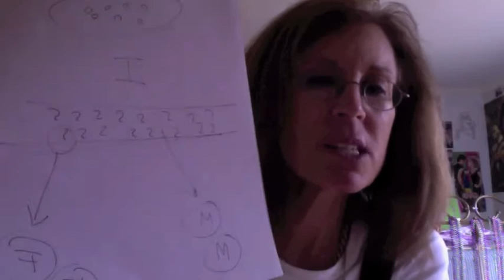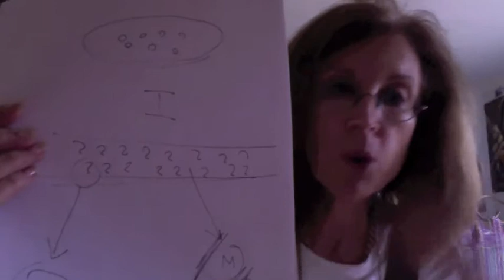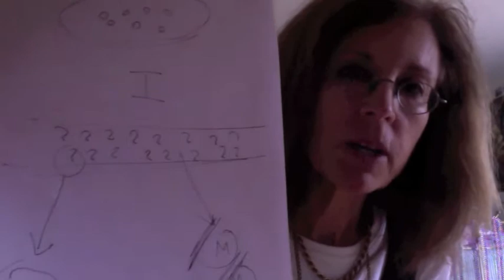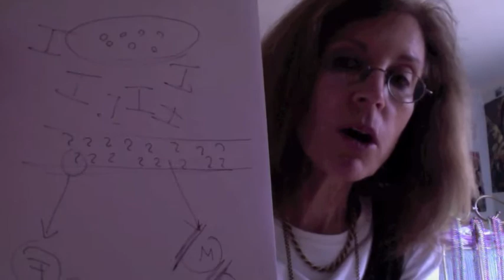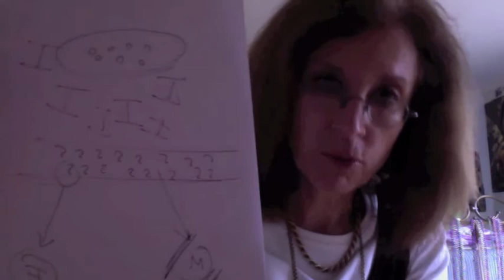What Causes Weight Gain--Part 2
Part 2 of the talk I give to new patients.  How insulin impacts weight and why primal diet is important--my take on things and my opinions only.